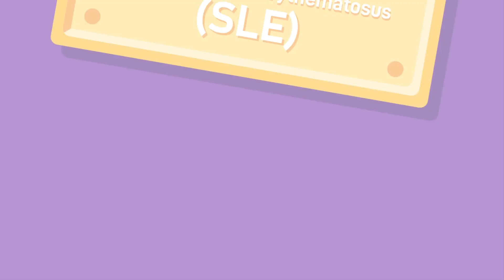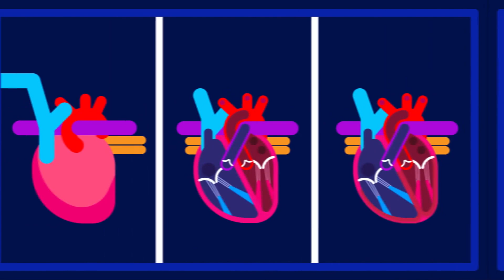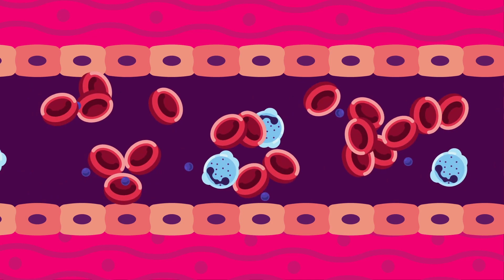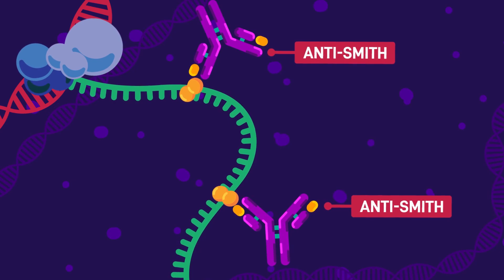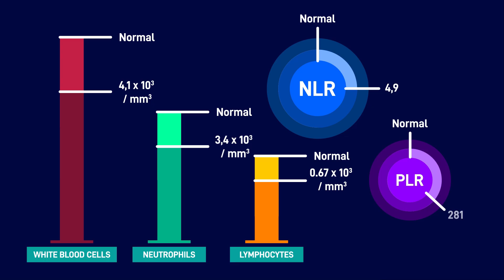The Disease That Has A Thousand Symptoms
The symptoms vary from one person to another in a wide range of spectrum and change a lot over time. It also mimics many other disorders and so it's not easy to diagnose someone with one.

Help us make health and medical education more interesting and available to every human being!

Do you think people will engage more and get more curious in education presented with beautiful animations? Then join the health and medical education revolution, the Free Medical Education​! Our aim is to make medical education universal, free, state of the art, and available to every human being to facilitate the best learning experience for everyone.

CREDITS:
Director: Ramadhan Istabaq
Supervisor: Ibrahim Pyke
Researcher: Hafiz Insan
Storyboard Artist: Bima Bhirawa
Illustrator: Rizki Yurizal
Animator: Dhienno Adhar
Sfx Designer: Rafly Moravia
Subtitler: Wulan Kuswotanti